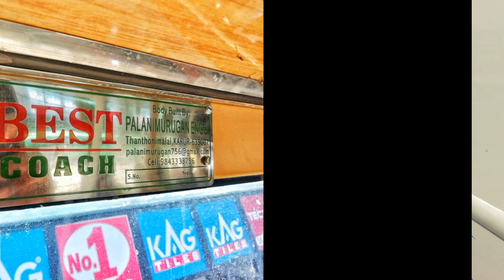🚌TNSTC VILLUPURAM 🚌 | Travel review of TNSTC new bus🎶 | Thiruvanamallai - Chennai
By
  TEAM : 🚌TNSTC ENTHUSIASTS🚌